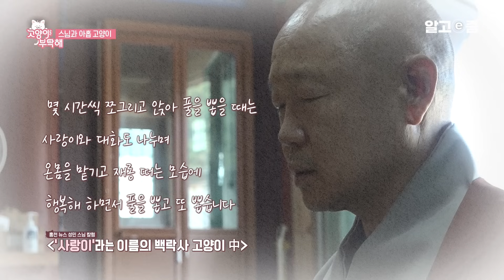9마리 고양이들의 템플스테이! 그 뒤를 쫓아다니는 아홉 마리의 집사이자 사찰의 스님의 사찰에서의 육묘 일기│고양이를 부탁해│알고e즘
산 좋고 물 맑은 한 사찰
이곳에서 템플스테이(?) 중인 아홉 고양이?!
절냥이답게 예불 참석도 척척이지만...
신성한 법당 앞에서 살생을 범하고
절 주변은 똥 밭이 됐다는데...
각묘 각색! 개성 만점!
아홉 고양이가 있는 사찰로

📺방송정보
📌프로그램명: 고양이를 부탁해 - 스님과 아홉 고양이